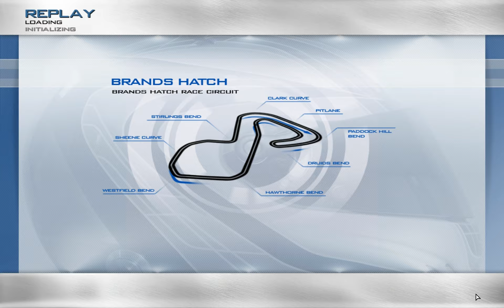Race Injection - Brands Hatch - Formula Room - Test Drive